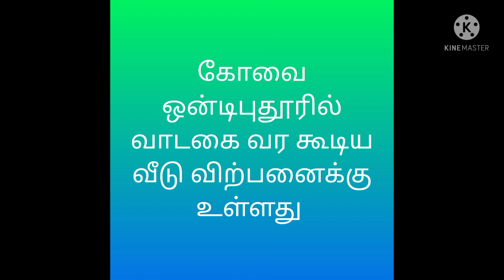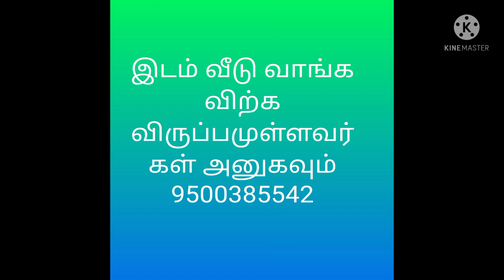house for sale வீடு விற்பனைக்கு உள்ளது